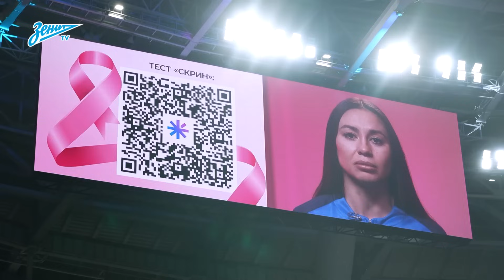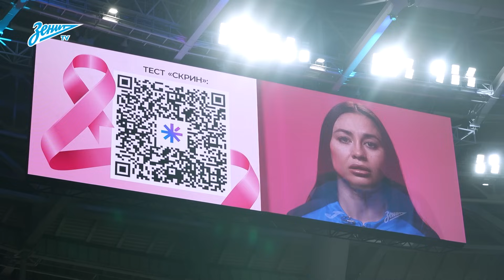СКРЫТАЯ КАМЕРА: победа над Крыльями в Кубке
В этом выпуске:
— «пустой» Коваленко;
— лукавый Мостовой;
— «На манеже все те же»;
— колыбель для Круга;
— Сергеев и Ломаев;
— судьба Алипа;